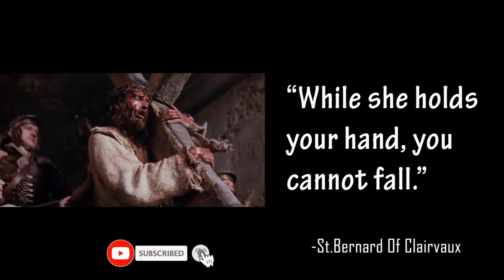# 𝐉𝐀𝐌 //𝐉𝐮𝐬𝐭 𝐀 𝐌𝐢𝐧𝐮𝐭𝐞 𝐰𝐢𝐭𝐡 𝐌𝐨𝐭𝐡𝐞𝐫 𝐌𝐚𝐫𝐲// 𝐃𝐚𝐲 𝟒 - 𝐃𝐢𝐯𝐢𝐧𝐞 𝐌𝐞𝐞𝐭𝐢𝐧𝐠//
# Birthday celebration of Mamma Mary#mortal sins
Divine Meeting
ഡിവൈൻ മീറ്റിംഗ്

𝐌𝐒𝐌𝐈 𝐌𝐄𝐃𝐈𝐀 𝐊𝐔𝐋𝐀𝐓𝐇𝐔𝐕𝐀𝐘𝐀𝐋
MSMI SISTERS/ Gospel Reflection /mother mary /sorrows
ജാം# ജസ്റ്റ് എ മിനിറ്റ് വിത്ത് മദർ മേരി..

Junior Sisters Initiative.
MSMI Mary Matha Province, Kozhikode.